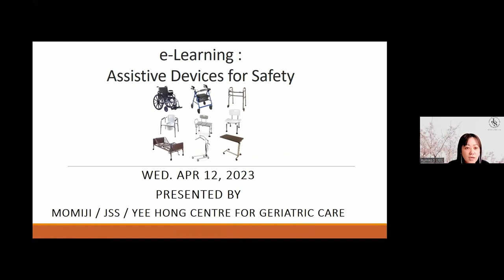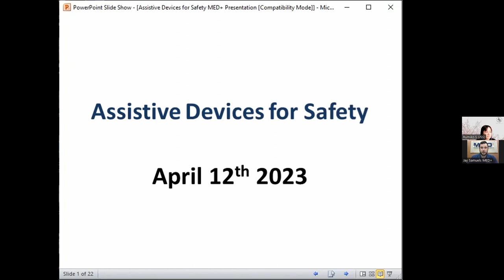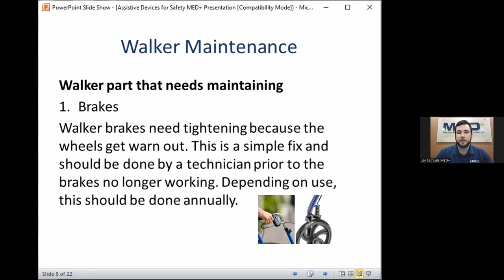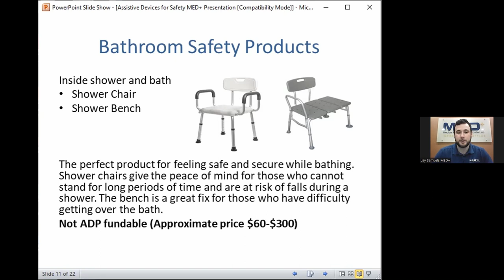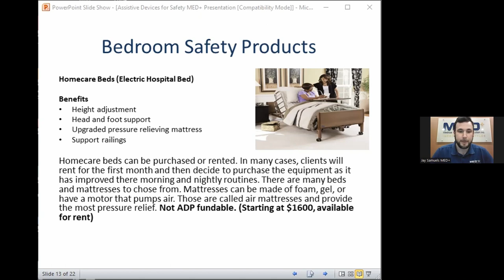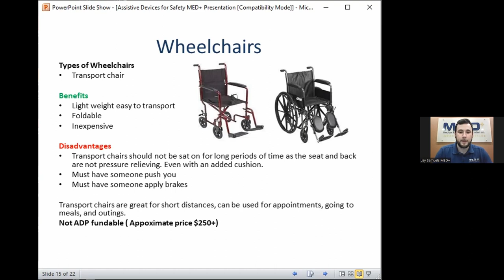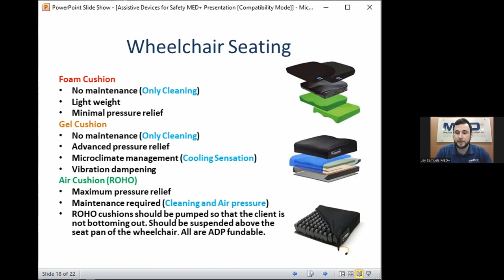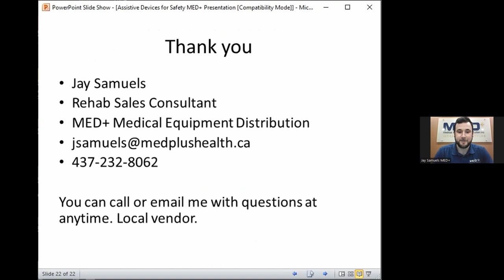【JSS/Momiji/Yee Hong Centre e-learning】安全のためのAssistive Devices（補助器具）」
Momiji Health Care Society と Japanese Social Services (JSS)が共同でお届けするZoomオンライン講座。2023年４月第一弾の講座は、Yee Hong Centre for Geriatric Careと共に、安全のためのAssistive Device（補助器具）について学んでいきます。

「転倒はカナダの高齢者の怪我の原因の第一位であり、２０～３０％の高齢者が一年に１回以上転倒しています。高齢者の転倒は、怪我で入院する高齢者の85%を占め、又関節骨折 fractured hipの95%を引き起こしており、高齢者の1/3以上が転倒での入院の後にLong-term Care Homeへ入居しています。

カナダの高齢者の転倒による入院日数は、他の理由での入院に比べ平均10日以上長く、転倒は慢性痛・運動能力低下・自立能力の喪失や死に至ることもあります。[…] 転倒は予防可能で、そのために誰でもが行動を起こすことができるものです。（Public Health Agency of Canada, 2021）」

転倒予防策は、自宅環境の改善（つまずく原因の除去、照明、床を濡れた状態にしない、など）、適切な靴の着用、脳を刺激する交流、筋肉をつけ体を柔軟にする運動、バランスや姿勢を支え日常の活動をより安全で楽にする様々な補助器具（Assistive Devices）の活用など、多岐に渡ります。今回の講座では、移動支援や自宅をより安全な環境にする器具を扱う専門家（販売業者）を招き、様々な福祉用具について学びます。

主な内容：

・主要な移動支援・安全のための器具の紹介と選び方（例：歩行器、車いす、ベッドまわり・浴室や手洗いまわりの安全）
・器具の使用を考えるタイミングと、各器具がどう高齢者と支援者をサポートするか
・器具の安全・快適な使い方とメンテナンス
・OT（作業療法士）／PT（理学療法士）の購入前アセスメントを受けることの大切さ
・入手方法、オンタリオ州政府の補助金制度（Assistive Device Program）について

※ 本講座はあくまでも一般情報の提供が目的であり、器具のセールスや特定業者の利益追求の場ではありません。
※Assistive Deviceとは：特定の動作を補助するためにデザインされ、日常の個人的・地域的な様々な事柄に積極的・生産的に参加できるようにするものです。移動補助器具、補聴器、安全器具（壁やベッドサイドの安全手すりなど）、会話補助器具、視覚補助器具、糖尿病用器具や用品など、その種類はさまざまです。

講師：Jay Samuels, Rehab Sales Consultant（リハビリ器具販売員）
MED+ Medical Equipment Distribution Inc.